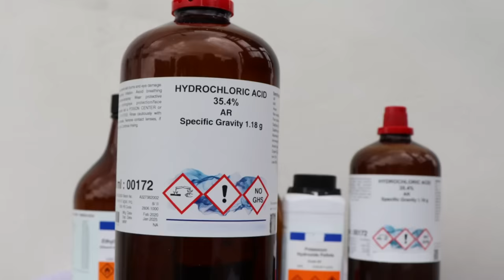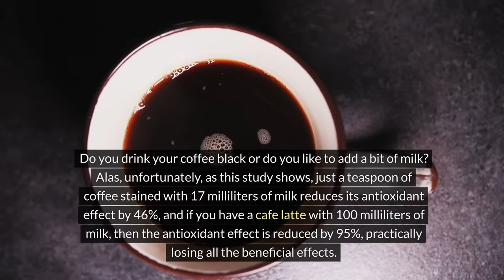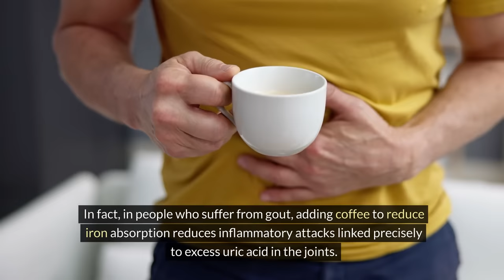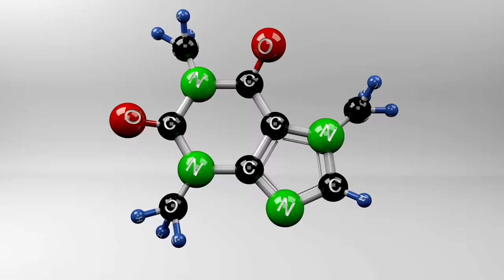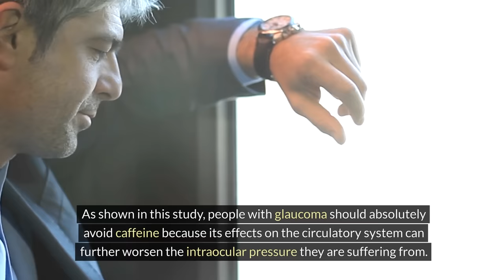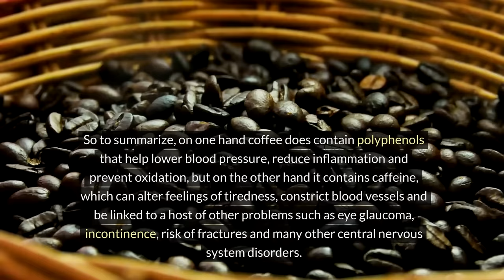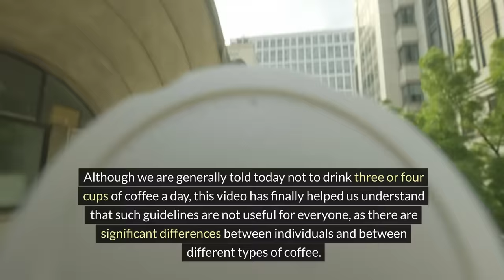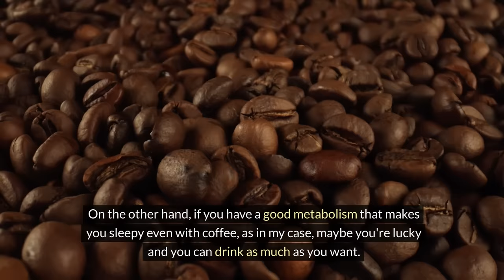Coffee's Impact on Your Body? You Won't BELIEVE It!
Have you ever wondered about the true impact of **coffee** on your body? In this eye-opening video, we delve into the **surprising effects** that coffee can have on your health. From boosting your metabolism to affecting your sleep patterns, the benefits and drawbacks of coffee consumption may leave you speechless. Whether you're a casual drinker or a coffee addict, understanding these effects can help you make informed choices about your daily brew. Watch now to uncover the shocking truths about coffee's influence on your body!

[Key Highlights of This Video] :
- ☕ **Metabolism Boost**: Discover how coffee can speed up your metabolism and aid in weight loss.
- 💤 **Impact on Sleep**: Learn how caffeine affects your sleep cycle and what to watch for.
- 💖 **Heart Health**: Find out the link between coffee consumption and cardiovascular health.
- 🤯 **Mental Alertness**: Explore how coffee improves cognitive function and boosts focus.
- 🔄 **Addiction and Withdrawal**: Understand the risks of caffeine addiction and withdrawal symptoms.

[Conclusion] :
Coffee has both **positive and negative effects** on your body, and being aware of these can help you enjoy it responsibly. This video aims to provide you with valuable insights so you can maximize the benefits of your favorite beverage while minimizing potential downsides. Don't miss out on understanding how coffee truly affects your health!

fits of coffee (00:30)
Coffee and blood vessels (01:02)
Coffee and polyphenols (01:30)
Effect of milk on coffee (02:28)
Coffee and iron absorption (03:01)
Coffee and mortality (04:29)
The main problem with coffee: caffeine (05:24)
Caffeine and adenosine (05:55)
Caffeine withdrawal (06:23)
Caffeine and health issues (06:52)
Caffeine and insomnia (07:22)
Caffeine and heart issues (07:51)
Summary of coffee effects (08:21)
Differences in caffeine metabolism (08:51)
Conclusion (09:49)
Personal evaluation of caffeine metabolism (10:47)
Invitation to comment and like (11:16)